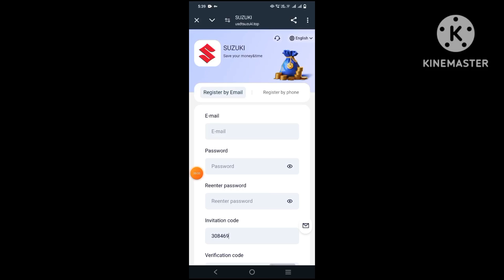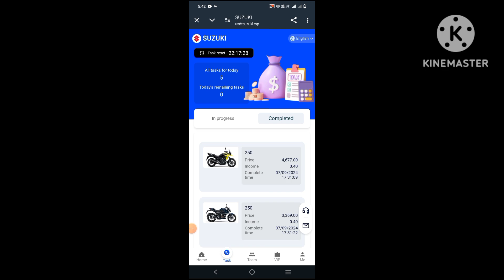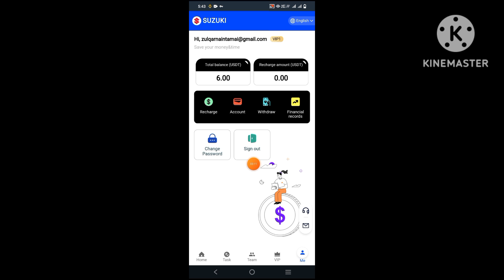new usdt investment site | new usdt earning site | new usdt mining site | earn money online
Recharge the following funds to unlock the corresponding level and start making money
Each VIP level is valid for 30 days. If the VIP expires, you only need to recharge the corresponding amount to activate it.
Team 24-hour cumulative recharge rewards: ♉ Deposit 1000 USDT within 24 hours, additional reward 38 USDT ♉ Deposit 3000 USDT within 24 hours, additional reward 98 USDT ♉ Deposit 5000 USDT within 24 hours, additional reward 288 USDT ♉ Deposit 10000 USDT within 24 hours, additional reward 888 USDT ♉ Deposit 30000 USDT within 24 hours, additional reward 2888 USDT ♉ Deposit 50000 USDT within 24 hours, additional reward 6888 USDT ♉ Deposit 80000 USDT within 24 hours, additional reward 9888 USDT The reward is valid within 24 hours. Please contact customer service to claim it after completion. Failure to claim will be deemed as abandonment
Level 3 subordinates enjoy the following deposit rewards:
Level A rebate 9%, deposit 1000 USDT to get 100 USDT
Level B rebate 4%, deposit 1000 USDT to get 30 USDT
Level C rebate 1%, deposit 1000 USDT to get 10 USDT
For example: A invites B, B invites C, C invites D
B gets 30 USDT
A gets 10 USDT
The commission earned will be directly deposited into your account and can be withdrawn immediately

YOUR RELATED QUARRIES 👇
earning app
crypto earning
free usdt
dollar free
earn dollar
usdt
100 payment proof online earning app 2024
100 per day earning app
best stablecoin
crypto investment
dollar app
dollar earn
dollar earning
dollar earning
earn bitcoin
earn btc
earn trx
earn usdt
earn usdt without investment
earning app

mining app
mining site
mining usdt
site
usdt site
usdt tether
usdt thunder